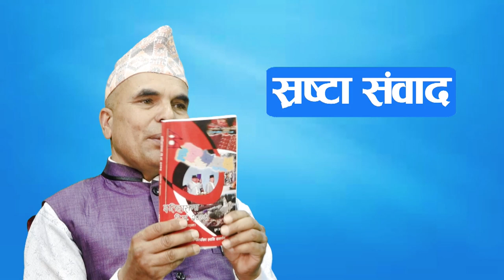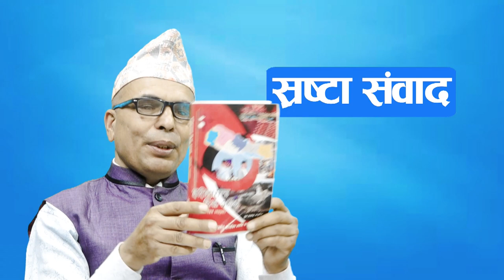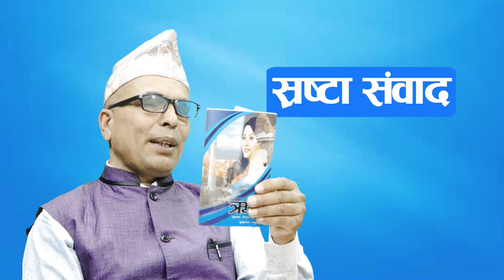साहित्यकार एवम् धरहरा पुनः निर्माण अभियन्ता - ध्रुवप्रसाद गजुरेल